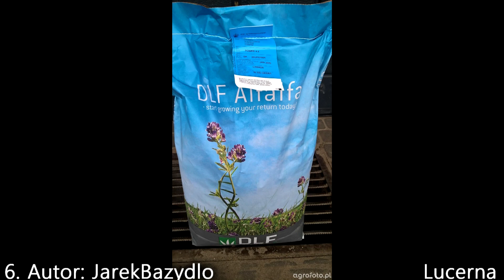Najlepsze zdjęcia tygodnia - 6